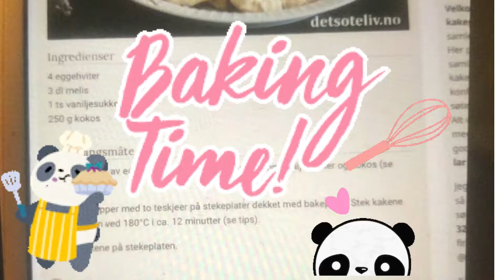Macaroons / kokosmakroner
Norwegian baking